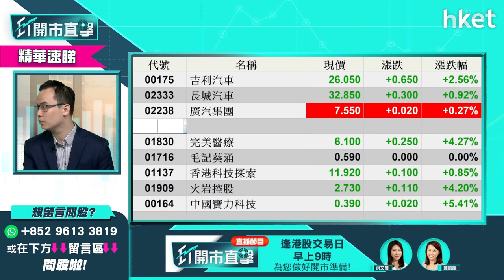【ET開市直擊】（精華）恒指短綫調整 可趁機吸納科技股？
恒指短綫處於調整格局，投資者短綫想趁低入市可以揀邊隻股份？耀才證券研究部經理譚智樂（Arnold）認為可趁機收集龍頭科技股，騰訊（00700）、阿里巴巴（09988）、小米（01810）、京東(09618)邊隻可吸納？立即點擊收看／收聽。

Time code
00:00 - 大市今日焦點速覽
01:19 - 美股外圍市況速覽+港股ADR表現
02:50 - 亞太股市早段市況速報
03:11 - 美股前景點睇？確認進入牛三階段
06:39 - 寬鬆防疫措施的國家較吸引資金流入
08:16 - 美股短綫樂觀　現追入有捱跌危機？
09:26 - 港股上日市況速覽+北水盤路
10:26 - 「六中全會」利好港股？值搏率高？
11:39 - 港股走勢點睇？第四季未必可補回跌幅
13:50 - 美股若調整港股或受惠
15:12 - 通關憧憬可持續？
18:12 - 通關概念股點揀？哪些可收集？
19:15 - 騰訊（00700）業績分析
22:35 - 港股開市前市況速報
22:52 - ET個股推介 - 九龍倉置業（01997）
23:48 - 觀眾問股：美股炒二、三綫科技股 是否準備爆？
26:44 - 觀眾問股：希慎（00014）、恒隆（00101）可受惠通關？值得買入？
30:06 - 觀眾問股：Bitcoin、元宇宙概念股火岩（01909）可買入？
32:13 - 觀眾問股：銀河娛樂（00027）42元買入可加注？
34:24 - 觀眾問股：中遠海發（02866）1.8買入應沽？
36:08 - 航運股應守？
37:34 - 觀眾問股：有甚麼股份可趁短綫調整收集？推介科技龍頭
39:14 - 觀眾問股：大唐新能源（01798）3.92元有貨可溝貨？
41:18 - 觀眾問股：龍源電力（00916）16.1元持貨短綫要沽？
42:28 - 觀眾問股：永達汽車（01669）上望空間有多少？
43:32 - 觀眾問股：騰訊（00700）業績前可買入？
45:17 - 觀眾問股：招商銀行（01968）現價可買入？
46:45 - 觀眾問股：雷蛇（01337）2.5元買入要止蝕？
47:46 - 觀眾問股：太平洋航運（02343）短綫炒完？前景點睇？
49:53 - 觀眾問股：新秀麗（01910）18.1元追入幾時走？
51:29 - 觀眾問股：金斯瑞生物科技（01548）33.4元買入要止蝕？
52:34 - 觀眾問股：栢能集團（01263）可受惠元宇宙概念？
55:29 - 觀眾問股：京東（09618）264元可加注？
57:10 - 觀眾問股：藥明生物（02269）106元已買入　現價可再撈底？
59:49 - 恒指早段市況速覽
1:01:46 - 財經日誌提提你